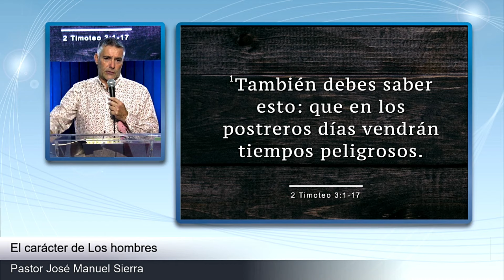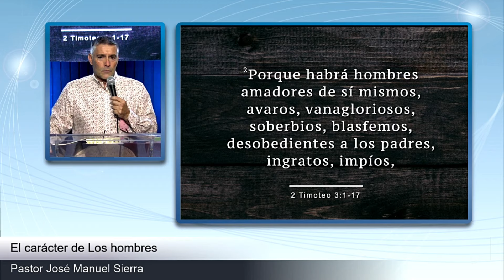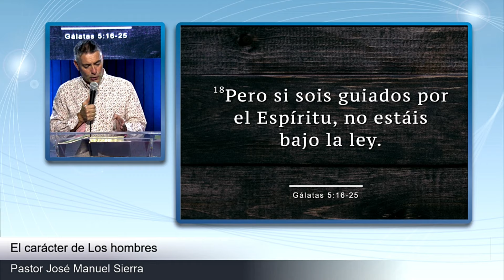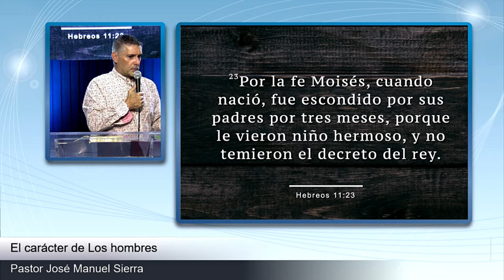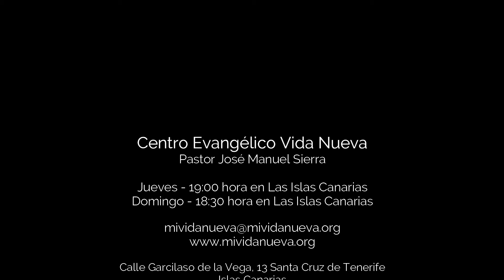El carácter de Los hombres - Pastor José Manuel Sierra